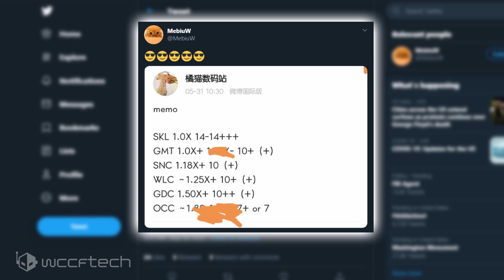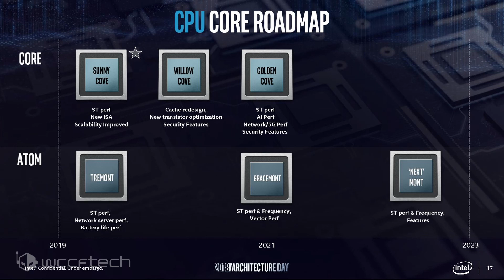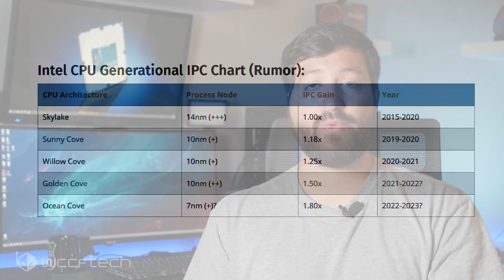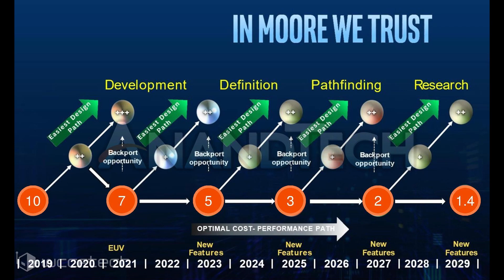Rumored Intel’s Next Gen 10nm and 7nm IPC Increases, Will It Be Enough?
Rumor: Intel’s Next-Gen 10nm Willow Cove Cores Bring 25% & Golden Cove Cores Bring 50% IPC Increase Over Skylake CPUs – 7nm Ocean Cove With 80% IPC Uplift Over Skylake